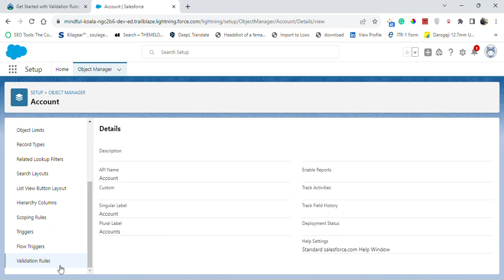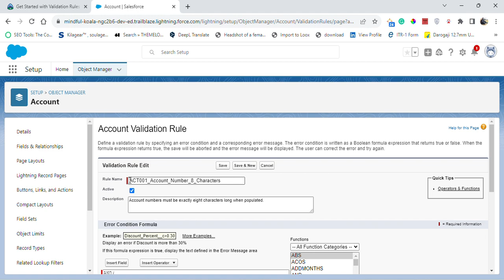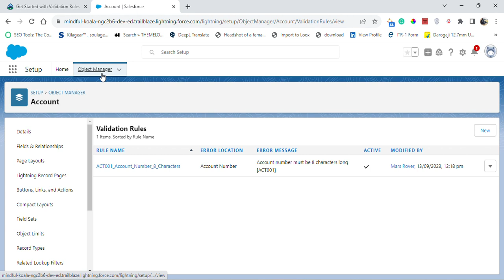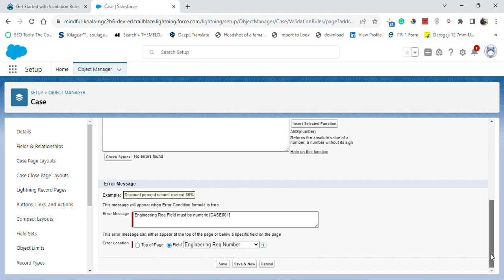Validation Rules | Salesforce Trailhead | Get Started with Validation Rules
In this video, I'll show you how to create validation rules in Salesforce using Trailhead. This is the first of a two-part series on validation rules in Salesforce. In this video, I'll show you how to create a basic validation rule. In Part 2, I'll show you how to create custom validation rules.

If you're new to Salesforce or are looking to improve your validation skills, this video is for you! By the end of this video, you'll have learned how to create validation rules in Salesforce using Trailhead, and you'll be well on your way to building an effective validation process.
Module: Validation Rules ( Challenge 1 )
Learn to maintain data quality in Salesforce by implementing data validation.
Unit-1: Get Started with Validation Rules
Solution of Salesforce Trailhead -  Get Started with Validation Rules

salesforce
salesforce developer
salesforce crm
salesforce cpq
salesforce intergation
salesforce trailhead

trailhead salesforce
trailhead

Connect On:-